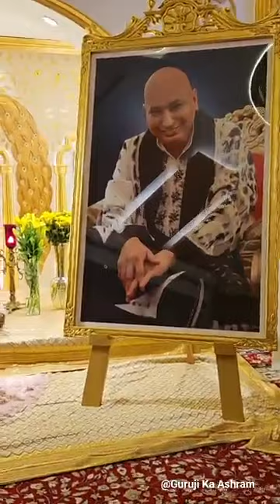🙏🌹Today's Divine🌹🙏🌹BADE MANDIR🌹🙏🌹Darshan(20/05/24 )🌹🙏Guruji Ka Ashram was